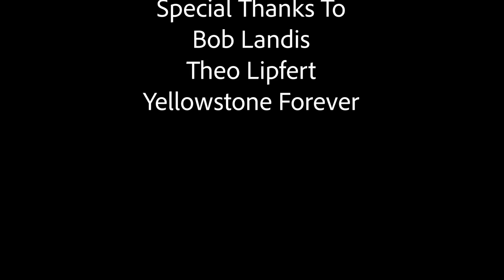The Bison of Yellowstone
Explore a world that was nearly wiped out in the late 19th Century, and see how the American Bison are thriving in Lamar Valley.